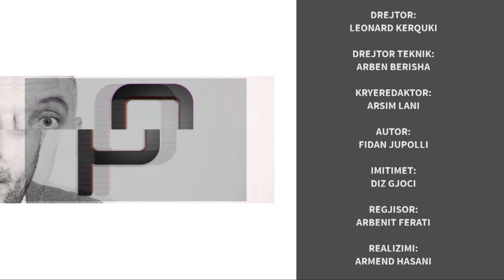Adri Nurellari - Kosova duhet të veprojë me mençuri dhe gjakftohtësi | DPT | T7